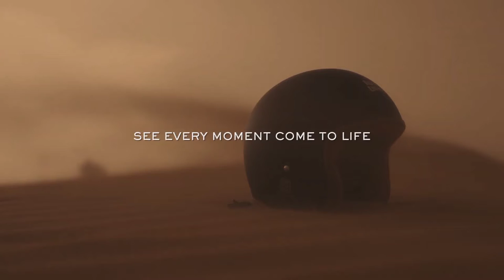🔴 LIVE | Royal Enfiled New Generation Classic 350 LIVE LAUNCH EVENT | START TIME 11:30 AM